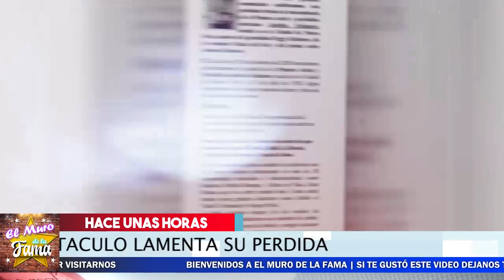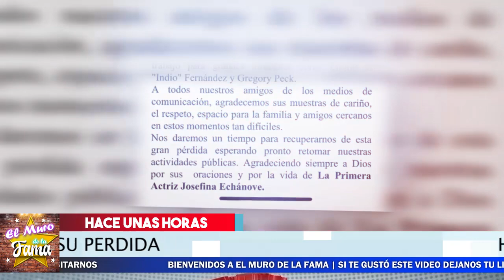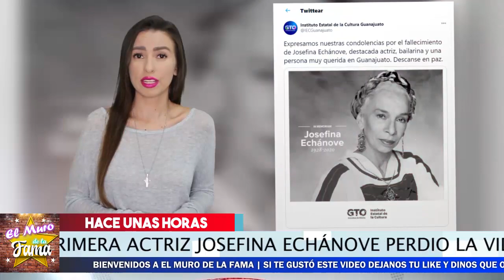🔕 🛑 ¡ HACE MOMENTOS! ¡ 𝗣𝗜𝗘𝗥𝗗𝗘 𝗟𝗔 𝗩𝗜𝗗𝗔 𝗛𝗢𝗬 ✝ Famosa Actriz !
NADIE SE ESPERO ESTO